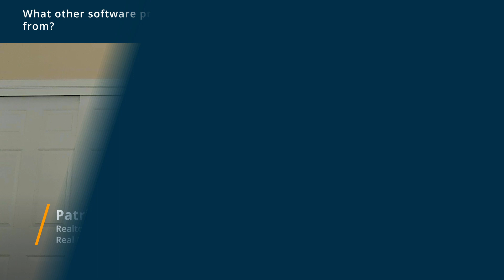Avail Review: New property manager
"💡📘 Interested in Avail? Browse Avail reviews, pricing and compare with popular alternatives

Avail Review 2023.

Real estate property management for landlords.

Designed for landlords with less than 10 units in mind, Avail is an intuitive property management app that helps you advertise vacant units, request rental applications and credit reports, sign leases and collect rent - all online. 180,000 landlords use Avail because it's the only end-end platform that helps you scale from beginner to professional with tools, 7-day a week US based customer support, and in-depth landlord education.

0:00 Intro
0:13 What other software products did you consider or switch from?
1:08 What were the reasons you chose Avail?
2:08 How easy was it to onboard and integrate Avail into your business?
2:45 What recommendations do you have for others considering Avail?"